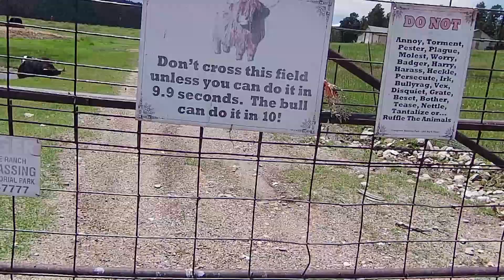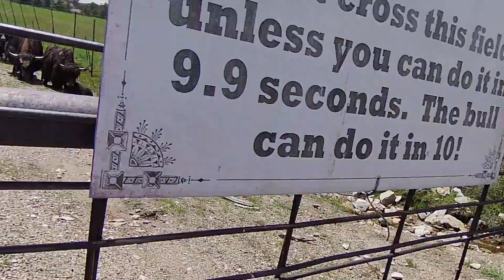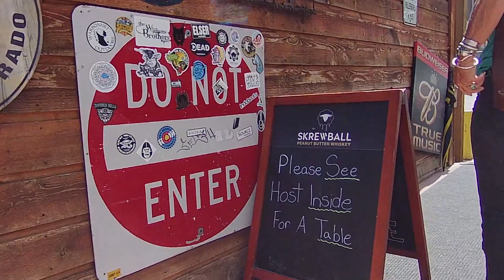Looking for Buffalo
Buffalo (Bison) are supposed tp be in residence at this nature park.  Let's see if I can find them.